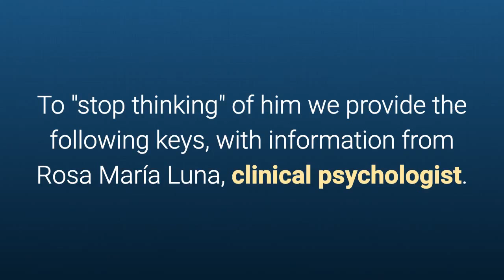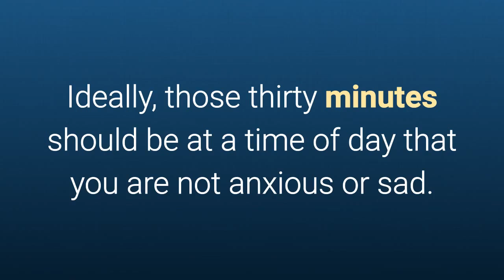5 Keys to stop thinking about the man you like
To learn more about 5 Keys to stop thinking about the man you like, DOWNLOAD any of these 3 FREE EBOOKS, by following these links:

To "stop thinking" of him we provide the following keys, with information from Rosa María Luna, clinical psychologist.

So, let's go on with this video ...

1. Get distracted.

The activity you choose has to be interesting enough.

The best are the activities that make you feel happy, curious, calm, funny or proud.

2. Stop your thinking.

It consists of saying to yourself "enough".

Giving yourself the order to stop when you discover that you are thinking of him again and stop immediately.

You have to realize that you have begun to think of him excessively and for this, you can help yourself of the emotions, those warning signs that will appear as a warning in an unpleasant way.

3. Thirty minutes.

Reserve thirty minutes every day to dedicate yourself to thinking about him.

If that is, you will have a limited time a day to worry or dream, but a specific time, you will not be able to do it the rest of the day.

Ideally, those thirty minutes should be at a time of day that you are not anxious or sad.

4. A good friend.

Someone sympathetic and trustworthy to relieve yourself and receive advice.

This person needs to be able to think objectively and not make you feel worse.

You also can not abuse this strategy so you do not end up tiring your friend.

5. Write.

Whenever that thought approaches, write it, this will help you to expose it and limit it to those lines.

To stop thinking about him is not impossible because you have the ability to control your thoughts.

Let us know your opinions in the comments section below.